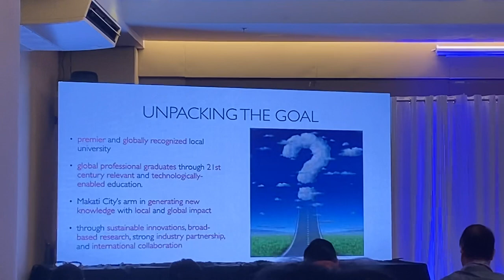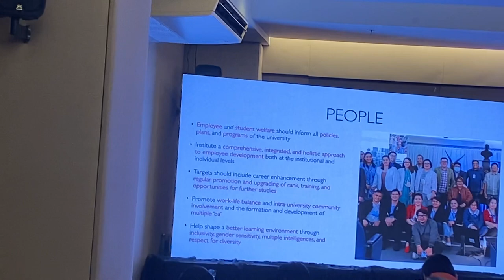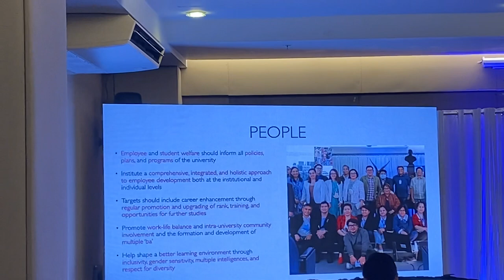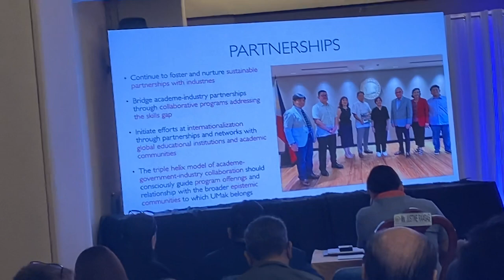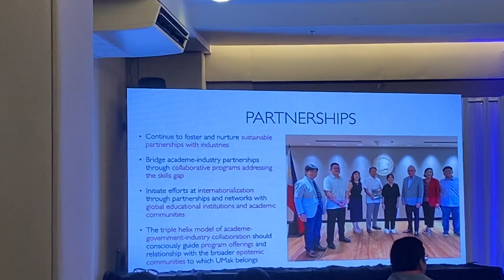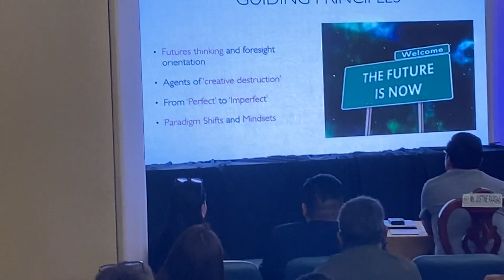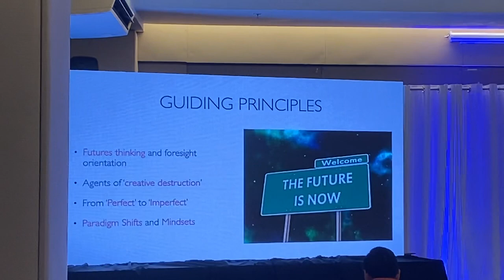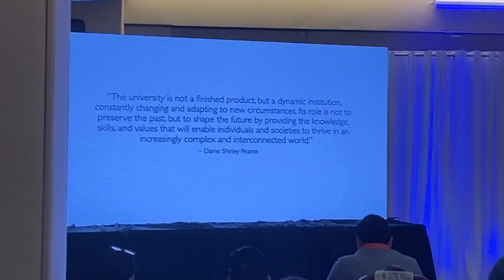Prof. Ederson Tapia in a Public Forum at UMak, April 26, 2023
A Public Forum held in University of Makati in search for the next University President